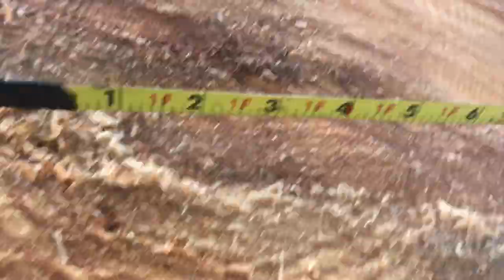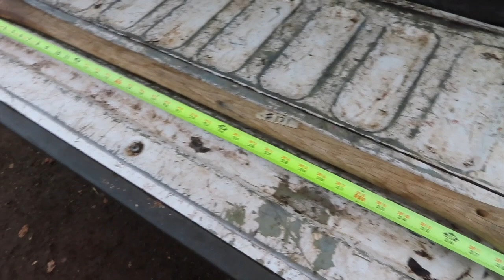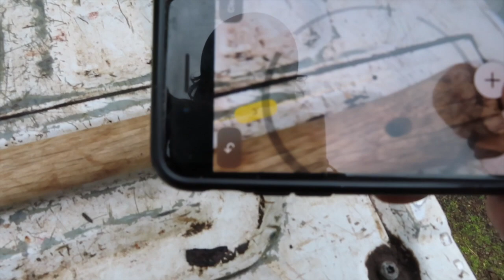Measure with iPhone how did it do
Just a simple little video playing with iPhone measure when falling trees